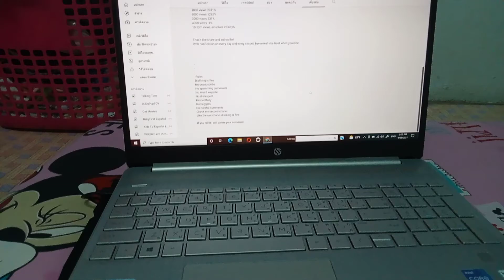the rules is on paradise